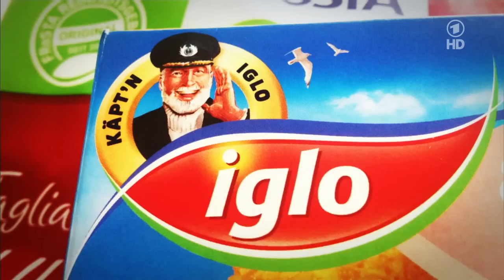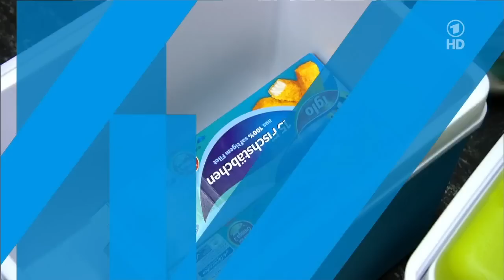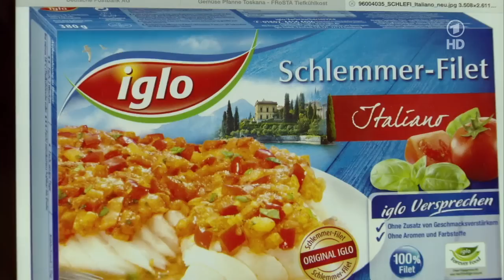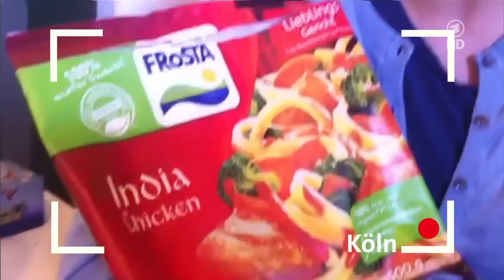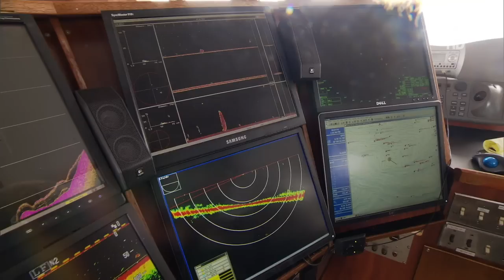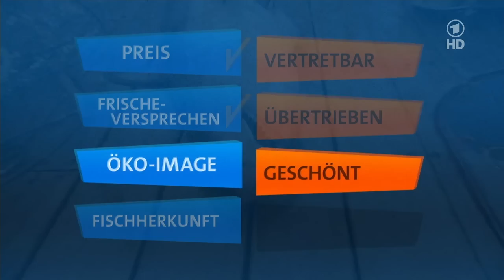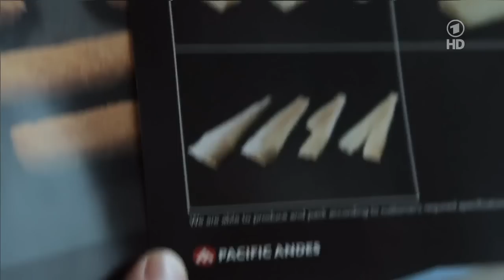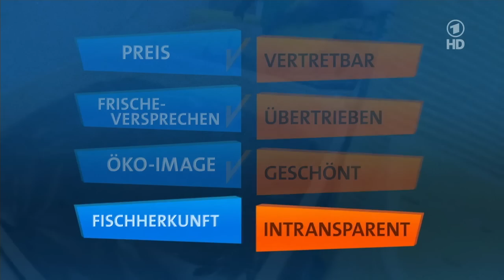Der Iglo Frosta Check